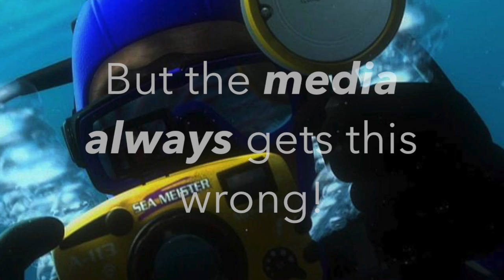Anterograde Amnesia in Finding Nemo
Authors: Amy Pedersen & Nazli Karami. This video was created as an assignment for PSYC 2385 (Cognition) at Kwantlen Polytechnic University.